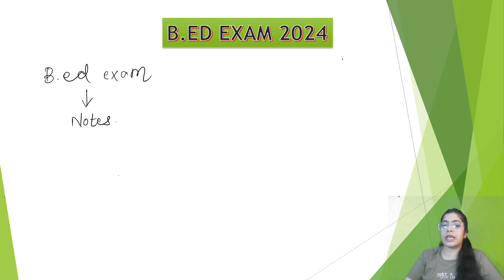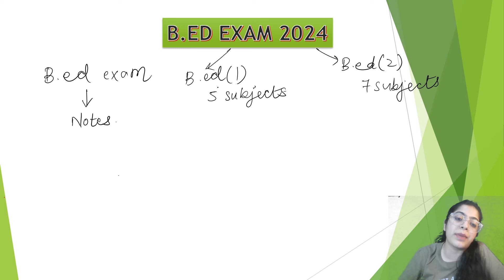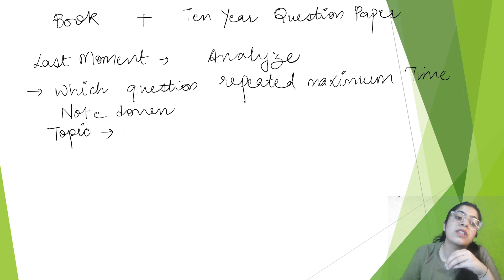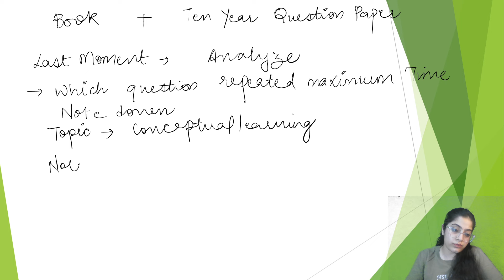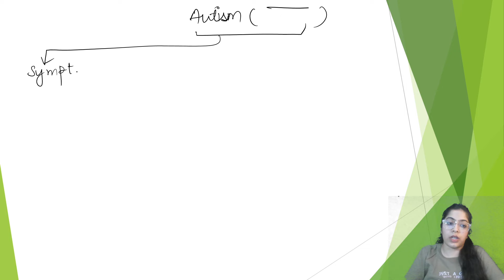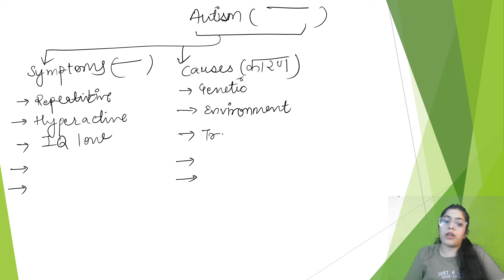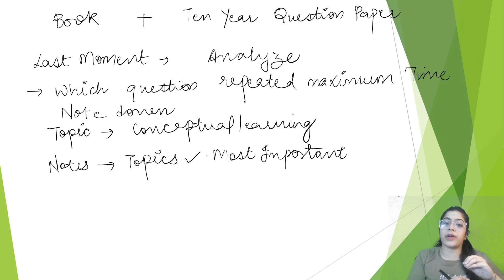B.ed के Best Notes Kaise Banae | एक दिन में पूरा एक Subject कैसे तैयार करें ? | Bed exam 2024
📌To Enroll B.ed Course click on these Link